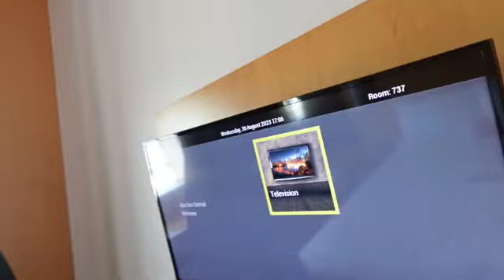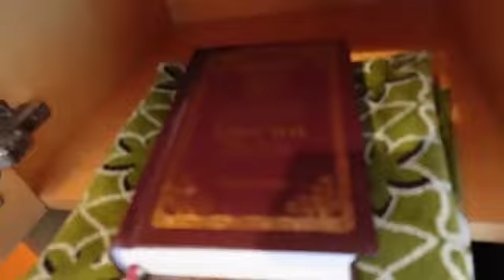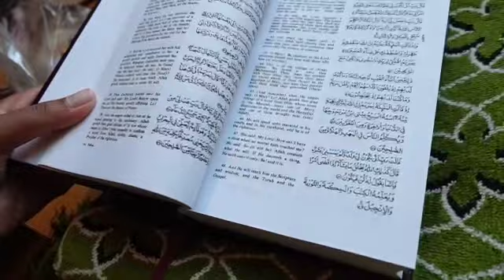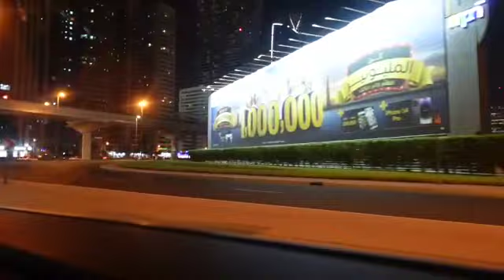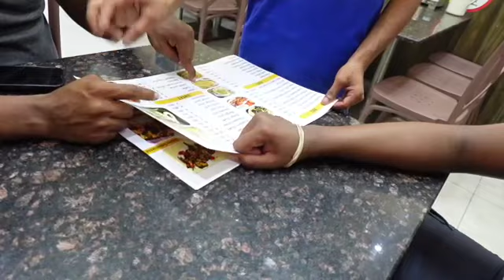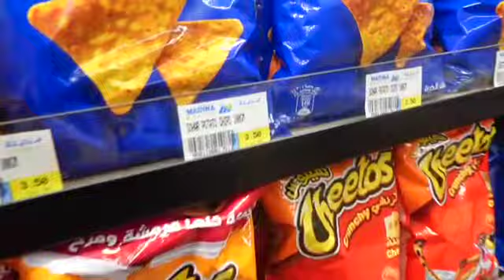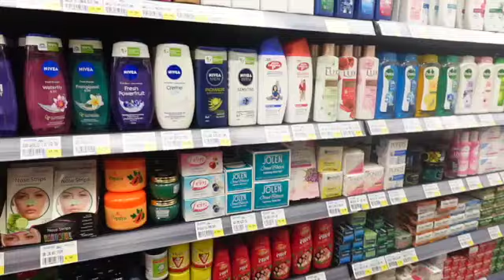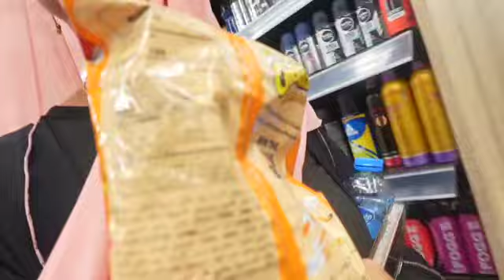come with me to Dubai!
come with me to Dubai. travel vlog, the begin of the Dubai series